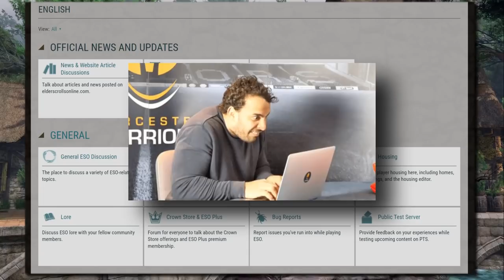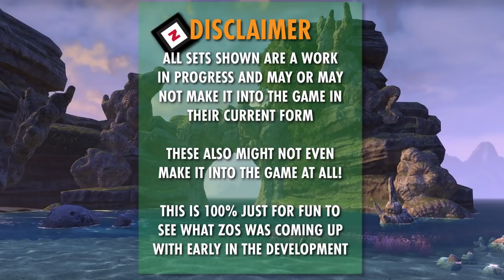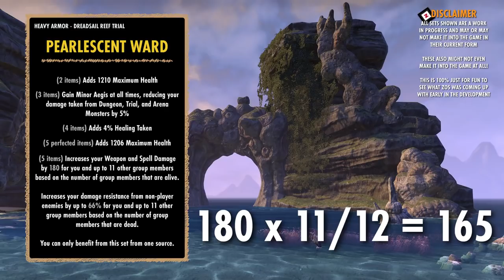Early Look at High Isle! | Preview New Sets, Mythics, Champion Points + Quality of Life Stuff | ESO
Let me know what you think about the new sets, mythics, quality of life changes, or whatever your favorite thing coming is!

MY LINKS

RECENT VIDEOS

GREAT RESOURCES

TIMESTAMPS

Introduction 0:00
Table of Contents 1:29
Quickslot Wheel Updates 2:09
Mundus Stones to Armory 3:11
Leaderboard Re-factor 3:41
Dreadsail Reef Impressions 4:05
Disclaimer 5:09
New Trial Sets 5:32
New Overland Sets 12:00
New Craftable Sets 13:50
New Mythic Items 16:00
Gear Summary 22:02
New Champion Point Slottables 22:30
Tales of Tribute Impressions 24:08
Misc Stuffs and Things 24:32
Outro/Thanks! 25:22